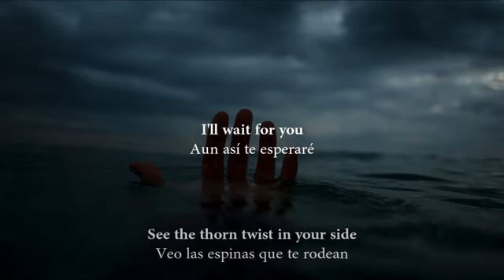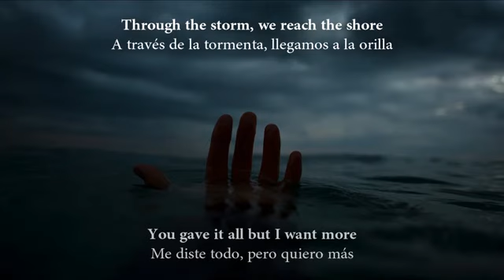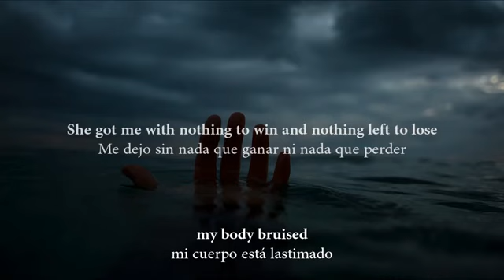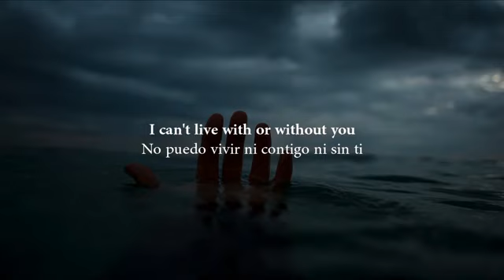U2 With Or Without You Subtitulada Español Inglés 360P